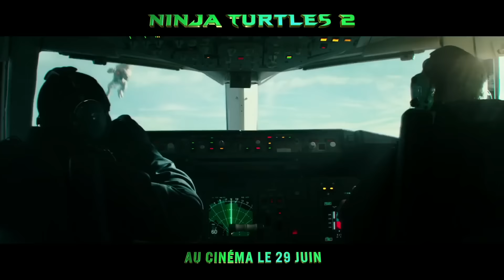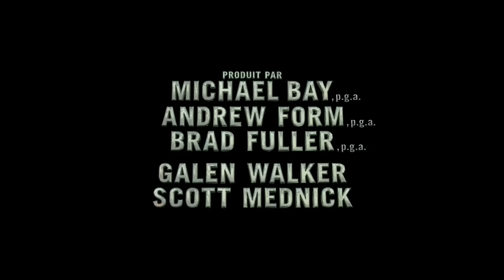Ninja Turtles 2 avec Megan FOX - Bande Annonce VF - 2016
Michelangelo, Donatello, Leonardo et Raphael sont de retour pour affronter des méchants toujours plus forts et impressionnants, aux côtés d’April O’Neil, Vern Fenwick et d’un nouveau venu, le justicier masqué hockeyeur Casey Jones. Après son évasion de prison, Shredder associe ses forces à celles d’un savant fou Baxter Stockman et de deux hommes de main aussi bêtes que costauds, Bebop & Rocksteady. Leur objectif : lancer un plan diabolique pour régner sur le monde entier ! Alors que les Ninja Turtles s’apprêtent à défier Shredder et son nouveau gang, ils doivent rapidement faire face à une menace tout aussi grande : le célèbre Krang !

Avec Megan Fox, Stephen Amell, Will Arnett, Laura Linney
Réalisation : Dave Green
Genre : Aventure, Action, Comédie
Durée : 1h 52mn
Date de sortie cinéma : 29 juin 2016

NINJA TURTLES 2 – TEENAGE MUTANT NINJA TURTLES : Out of the Shadows